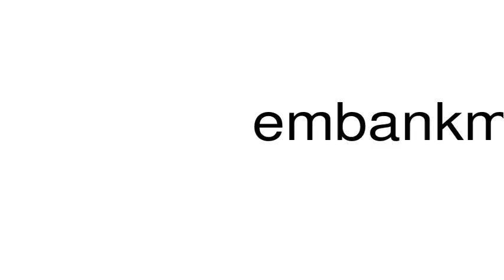How to pronounce embankments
This is a satire channel. This is a satire channel. How to pronounce the word embankments.